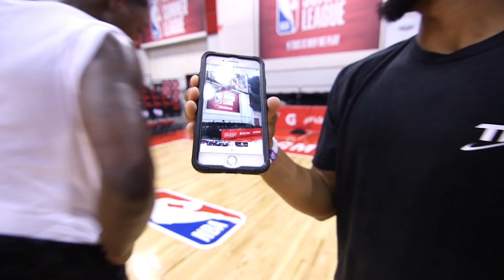NBA SUMMER LEAGUE PRIVATE RUN!! Feat. Filayyyy, LostNUnbound, Austin Mills, JayJones & MORE!!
We had a Social Media/Youtuber Open gym put together by the NBA Playmakers who also filmed this! It was a lot of fun! TURN POST NOTIFICATIONS ON! EXCLUSIVE VIDEO DROPPING AUGUST 23rd!